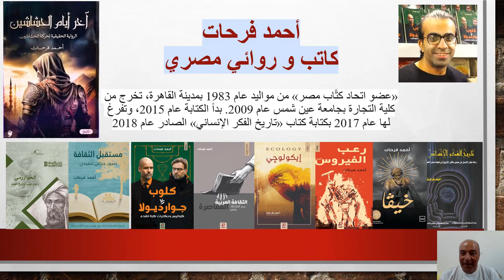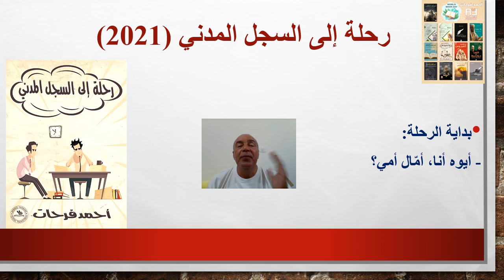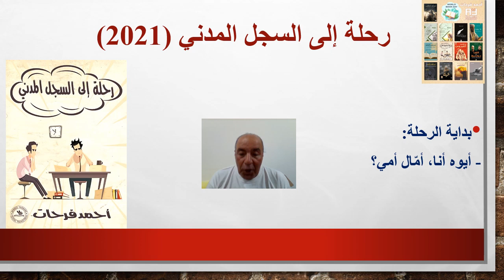أحمد فرحات رحلة إلى السجل المدني 2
مأساة أن تتعامل مع مصلحة حكومية يقدمها الأستاذ أحمد فرحات في كوميديا سوداء باسلوب رشيق